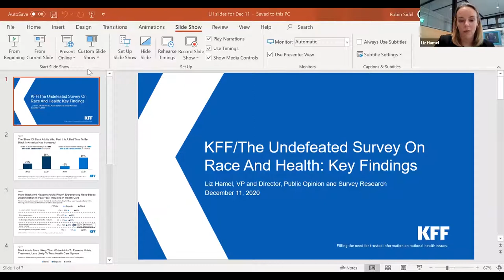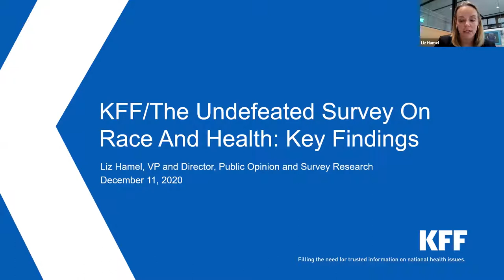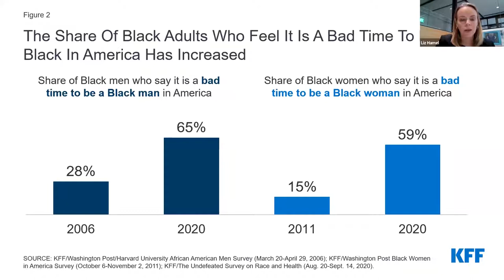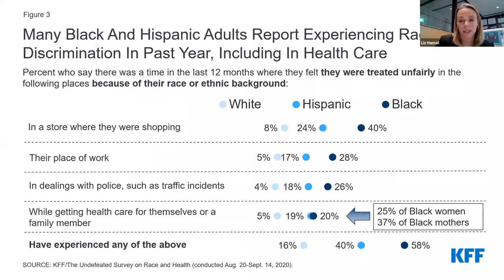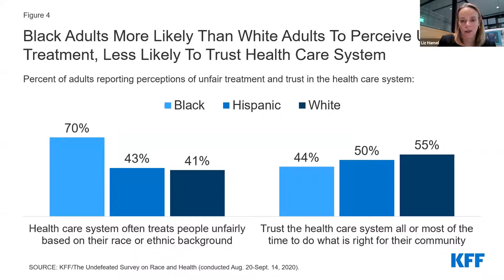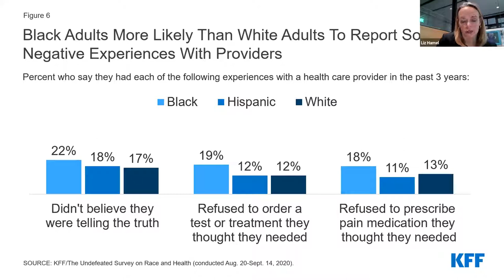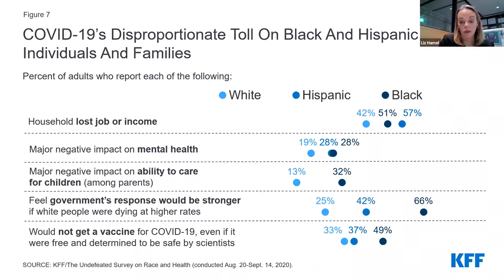Web Briefing: Racism and Discrimination in Health Care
Approaching the end of 2020, two of the most pressing concerns facing the country are the long-standing issue of racial discrimination and the ongoing coronavirus pandemic. The issues have merged with the pandemic taking a disproportionate health and economic toll on people of color. As vaccines become available, prioritizing racial equity will become increasingly important for mitigating these disparities and preventing further widening of the going forward, especially as early polling indicates that people of color are more hesitant to get vaccinated for COVID-19.

KFF and the Morehouse School of Medicine’s Satcher Health Leadership Institute held an interactive web briefing on Friday, December 11, to discuss addressing systemic racial discrimination in the health care system and meeting the moment to earn trust among individuals and communities as COVID-19 vaccines come to market.

Welcome and Initial Remarks

KFF President and CEO Drew Altman, PhD
Founding Director and Senior Advisor of the Satcher Health Leadership Institute David Satcher, MD, PhD
Remarks and Q&A

President-elect Joe Biden’s COVID-19 Equity Task Force Chair Marcella Nunez-Smith, MD, MHS
KFF VP and Director of the Racial Equity and Health Policy Program Samantha Artiga, MHSA (Event Moderator)
Panel Presentation and Discussion about KFF/The Undefeated Survey on Race and Health

KFF Vice President and Director of Public Opinion and Survey Research Liz Hamel
Senior Writer for ESPN’s Enterprise/Investigative Team Michael Fletcher
Perspectives of Leaders and Practitioners

Executive Director of the Satcher Health Leadership Institute Daniel E. Dawes, JD
President & CEO of Grantmakers in Health Cara James, PhD
Pediatrician and Public Health Advocate Rhea Boyd, MD, MPH